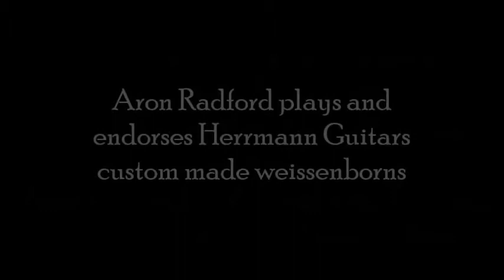Weissenborn - Cover Of "Look So Good" (David Lindley)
My weissenborn and synth pad arrangement of the classic David Lindley tune "Look So Good".

Please visit my Bandcamp artist page to download more of my weissenborn based music @

Please also visit my Facebook artist page @

And finally if you're interested in further weissenborn related maters try joining my dedicated Facebook page "The Weissenborn Information Exchange"